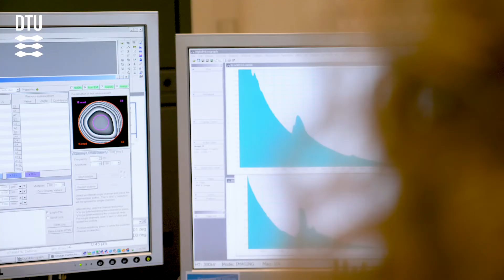Center of Excellence: Center of Visualizing Catalytic Processes (VISION)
A Danish National Research Foundation funded Center of Excellence under Director Stig Helveg, Professor at Technical University of Denmark